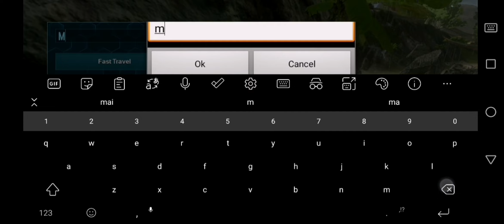Ark survival evolved (mobile) where are the raptors